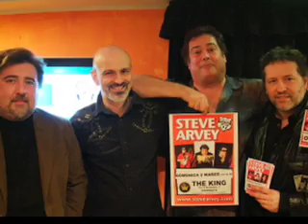Steve Arvey Tour Highlights Italy 2008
Some assorted film clips from Steve Arvey's European tour 2008. These Videos were taken by various people in Italy. Here we have Steve taking some Solo's and performing to Robert Johnson Songs. Come in my Kitchen and Walking Blues. We also see Steve negotiating to grab Luca Crippa's Gibson SG for an absurd price. Ruben Minuto Bass,  Luca Crippa Lap Slide, Tony Rotta Drums